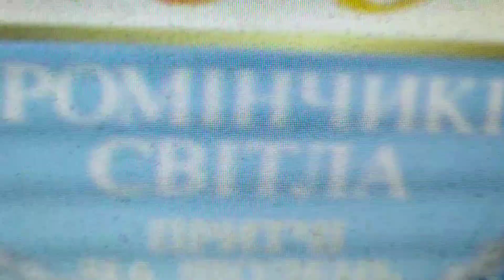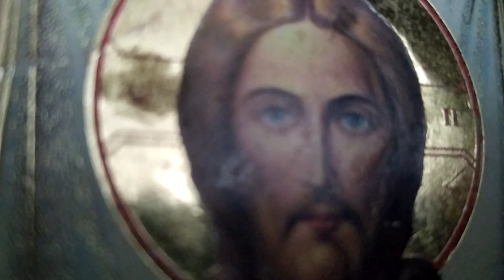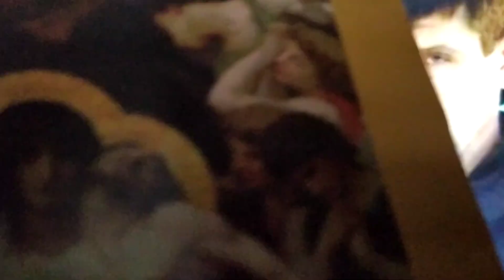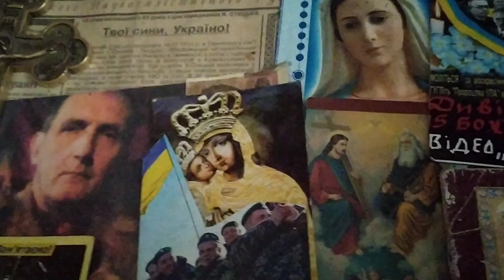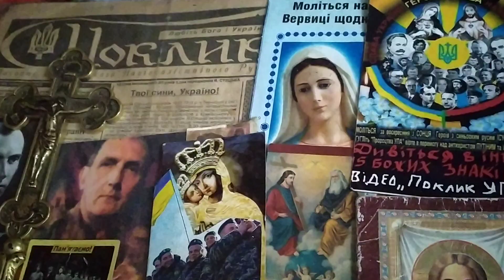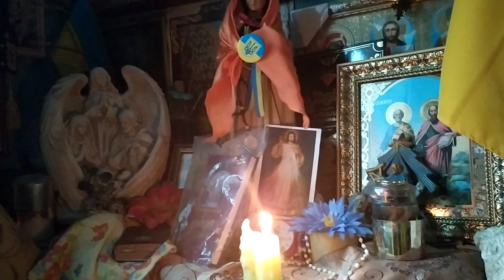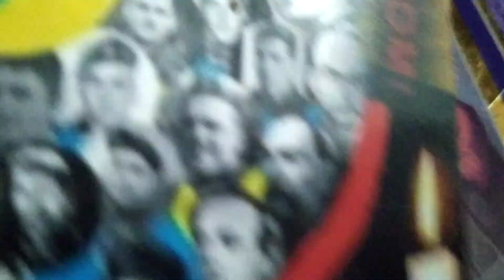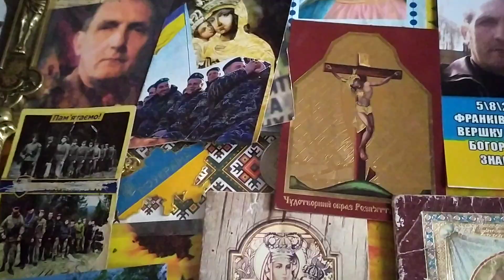779=Поклик Христа й УПА=14 квітня 2020 року =ГУГЛіть 25 божих знаків за скоре воскресіння Героів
ПОМНОЖТЕ= ПАМЯТАЙМО за неймовірне чудо яке БОГ І БОЖА МАТИ явили в ФРАНКІВСЬКУ опівдні Світлоі ВЕЛИКОДНОІ
суботи 14 квітня 2018 року затерши очі сатани СИЛОЮ ХРЕСТА КОБЗАРЯ над СОНЯЧНОЮ ПОЛЯНОЮ
поруч міського озера та 23 школи що є на куті вулиці ІВАНА МАЗЕПИ та РОМАНА ГУРИКА .Про це дивіться неймовірне зняте особисто мною з БОЖОЮ ПОМІЧЧЮ того дня відео ГУГЛіть й читайте статтю офіцерів\капеланів УГВР\ЗСУ " 25 БОЖИХ ЗНАКІВ " =ПРОСИМО всіх ІВАС хто може взяти це СЕНСАЦІЙНЕ відео на СЕЦІАЛЬНУ фото ВІДЕО експертизу ПІКСЕЛІВ та довести що це НЕ МУЛЬТИК
чи МОНТАЖ а дійсно замовчувана ВСІМА журналістами
СУПЕР БОЖА
ПРАВДА. захисту УКРАІНИ \ГАЛИЧИНИ знята мною за наказом ПРЕСВЯТОРІ БОГОРОДИЦІ в час коли тільки я БОРИС ГОЛОДЮК як Генерал капелан УГВП молився ВЕРВИЦЮ ДО БОЖОГО МИЛОСЕРДЯ там на Сонячній поляні біля чудоХРЕСТА КОБЗАРЯ ..ПРОШУ і закликати людей запалити там побільше лампадки від кожного села і міста бо тоді БОГ порятував нас від біди СНІГІВ\МОРОЗІВ\УРАГАНІВ які мали нанести нам злі сили антихриста Путіна на міліарди гривень. ГУГЛіть " БОЛЬШОЙ УРАГАН в МОСКВЕ 21 апреля 2018 года 2= цим ГОСПОДЬ БОГ показа що через 7 днів все зло НАВОРОЖЕНЕ НА Франківськ повернув на тих які робили його проти нас і нашоі УКРАІНИ СЛАВА БОГУ ЗА ВСЕ